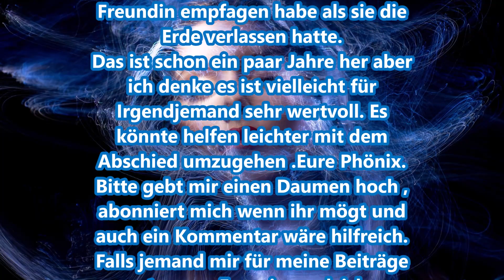S. Ein Geistwesen aus einer anderen Dimension spricht Teil 1